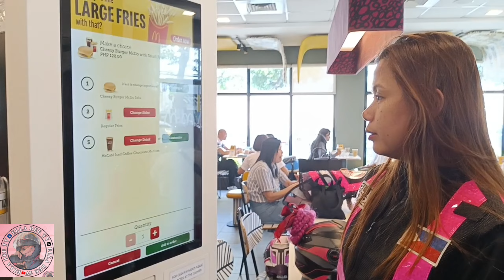CHARITY RIDE | SAN PEDRO LAGUNA + MARSHAL | MAKATI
A successful charity event. Napaka productive ng araw na to for us. Shout out sa mga nakasama namin, Honda PCX 160 Pearl White Pirates and Makati Riders. Saludo po kami sainyo! RS always.